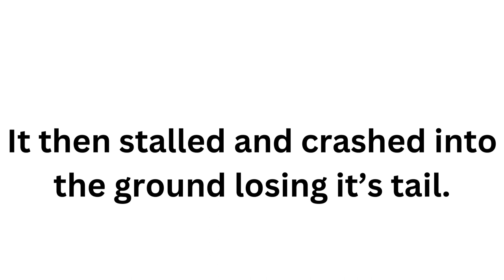What happened to Spanair Flight 5022